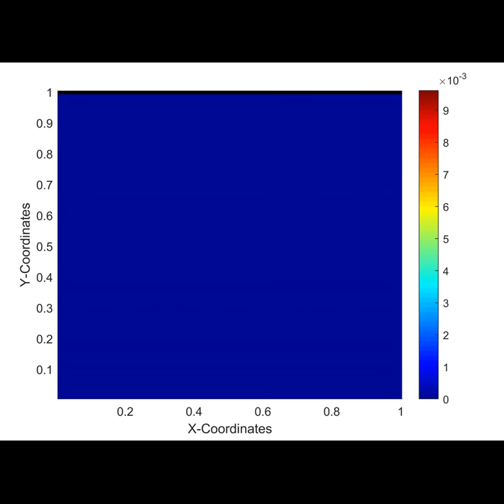KYAMOS Software - Lid Driven Cavity Velocity Field using Lattice Boltzmann solver at Re = 500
This is part of the ability of KYAMOS software to analyze the lid driven cavity flow in two-dimensions using the innovative Lattice Boltzmann solver in a CUDA aware MPI environment